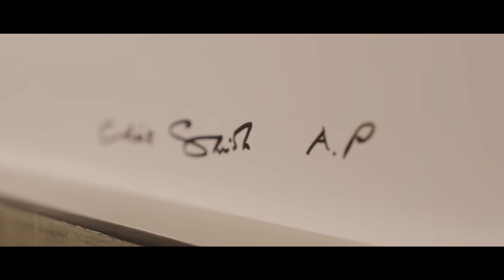Photographer Chris Smith on his time with Muhammad Ali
Three years on from Muhammad Ali's passing, join us in celebrating the life of "The Greatest" and watch photographer Chris Smith give a fascinating insight into his times spent capturing the icon on camera. Film by Kevin Takagi.